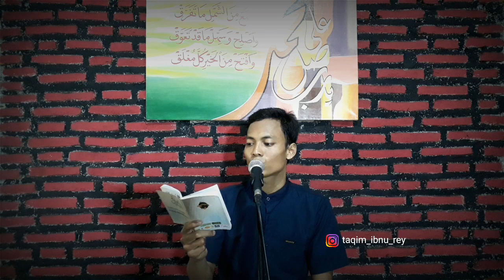Suluk Ala Ya Rosulallah | Taqim ibnu reyhan | lirik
Suluk ala ya rosulallah
Vokal taqim ibnu reyhan ( munsyid Azzahir)
Lirik
الايارسولﷲ انّاقرابۃٌ
وذرّیۃٌ جءناك للشّوق والحبِّ
وقفناعلی اعتاب فضلك سيدي
لتقبيل ترب حبذالك من ترب
وقمناتجاه الوجه وجهٍ مبارك
علينابه نسقی الغمام لدی الجدب
اتيناك زوَّارًانروم شفاعۃ
الیﷲ فی محو الاساءۃ والذنب